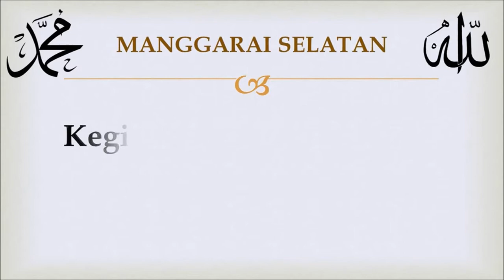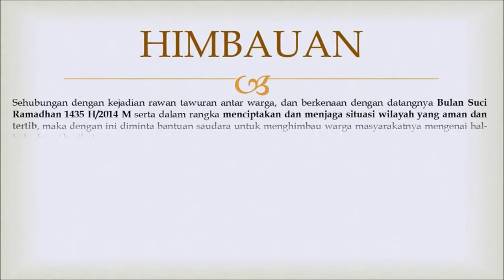Kegiatan Tarawih Keliling Ramadhan 1435 H_07-07-2014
Lurah Manggarai Selatan, Bp. Rachmat Mulyadi, S.Sos bersama Wakil Lurah, Bp. Ismail Sumantri, SE melakukan kegiatan Tarawih Keliling Ramadhan 1435 H di Mushollah Al' Huda Jl. Keselamatan RT. 011/03 Kelurahan Manggarai Selatan.